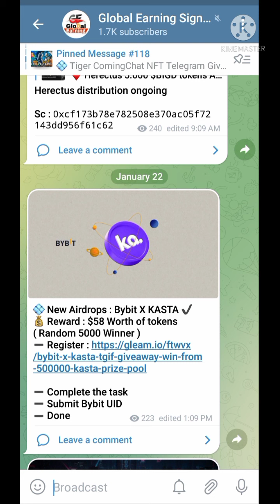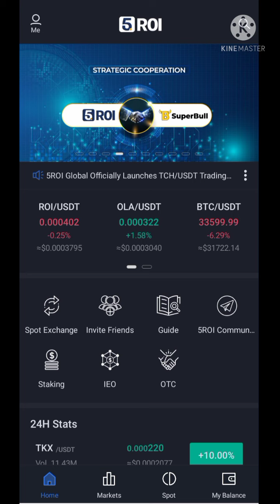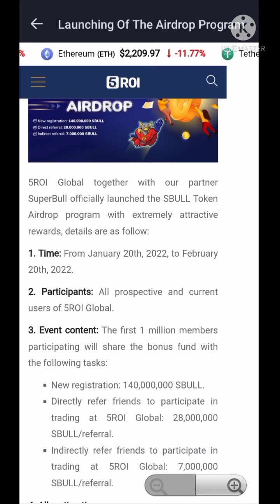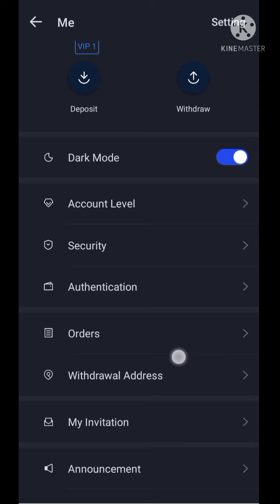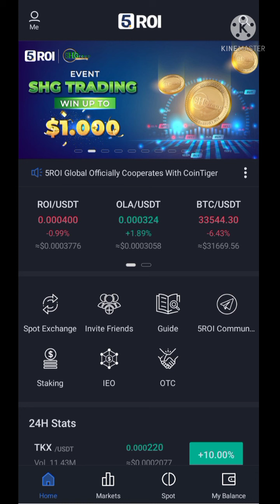$20 instant Receive 📲 New exchange Airdrop || 5ROI exchange Airdrop || SBULL Airdrop Hindi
💠 5ROI Global New Loot 🔥

Get Free SBULL Token on Singup + Refer & earn free SBULL Token ❤️

👉 Refer Code: kT0HQh

◾Create New Account & Complete KYC❤️❤️

Don't Miss... it's huge loot ❤️

-:::::::::::::::::::::::- International Exchanges-::::::::::::::::::::-
-::::::::::::::::::::::::::::- Social media-::::::::::::::::::::::::::-